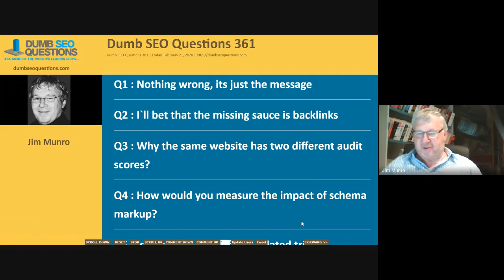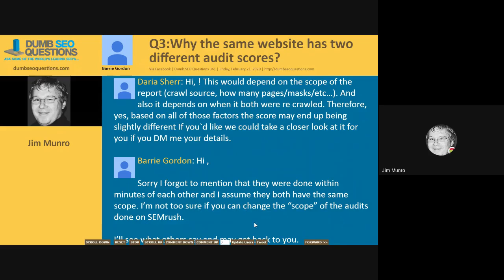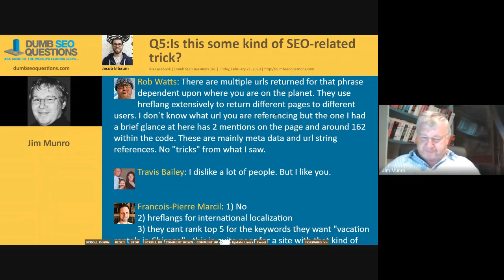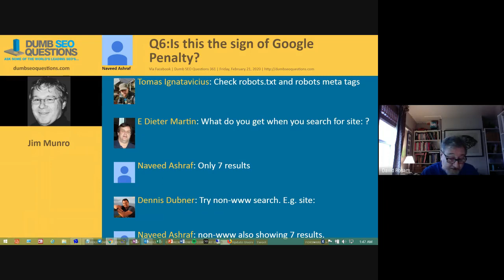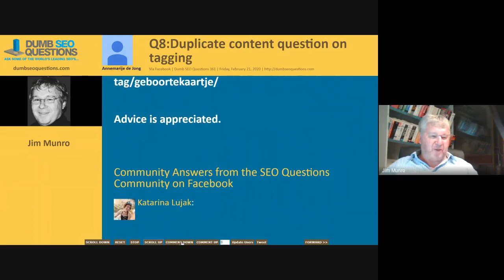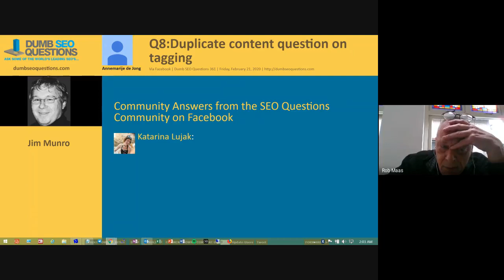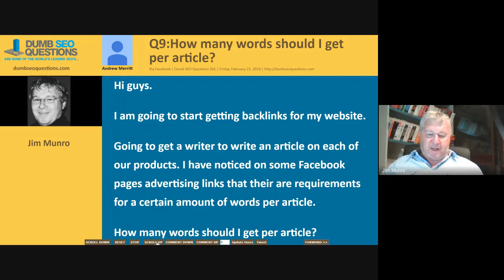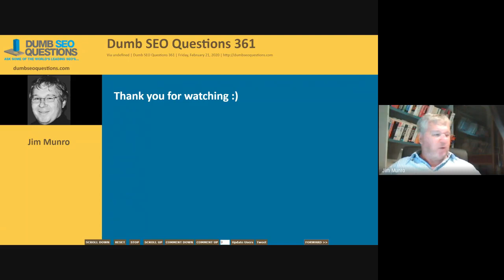Dumb SEO Questions 361